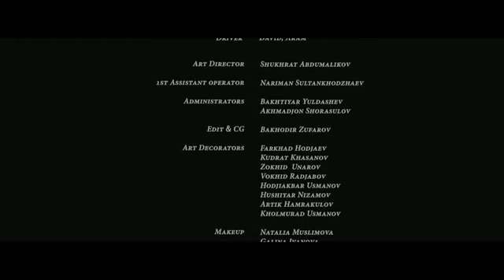Eva Rivas - Tamam Ashkharh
Hovo Hayko Tatul Rabiz Armenian Music